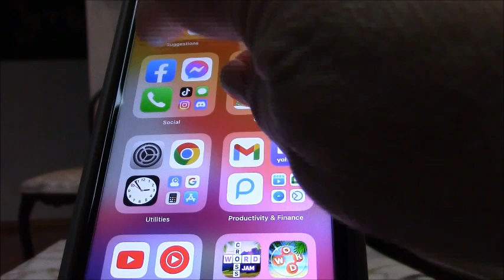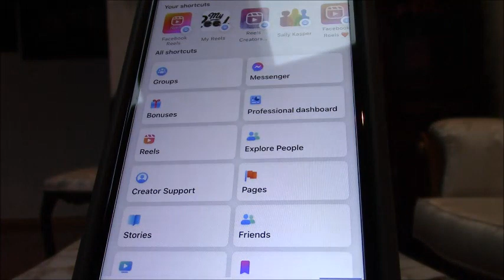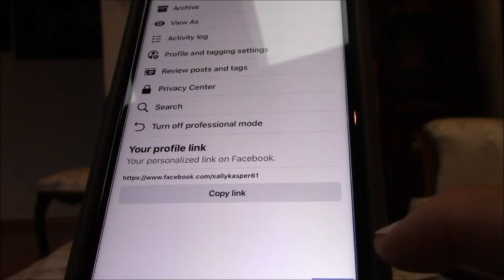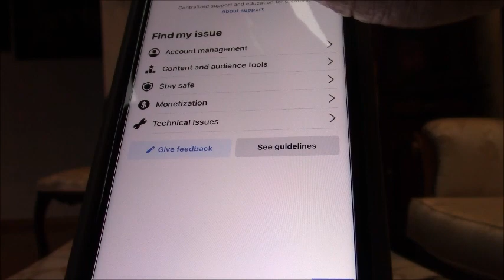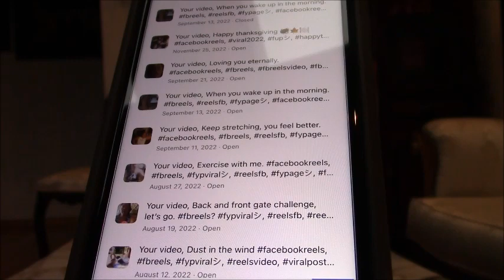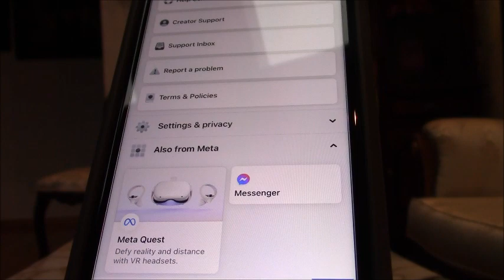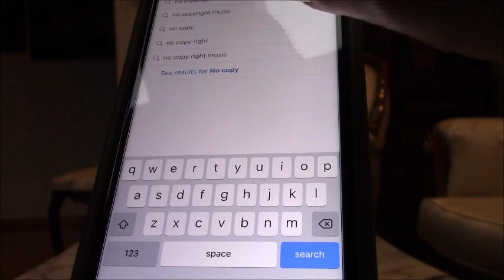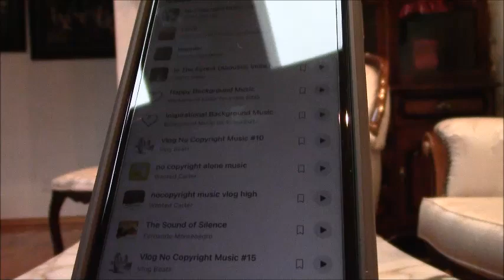how to turn on professional mode on Facebook profile